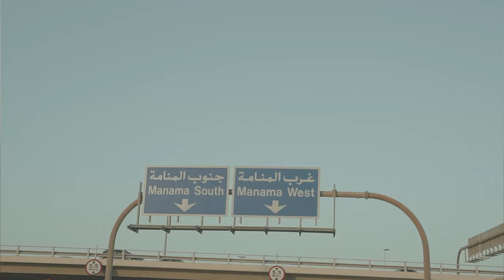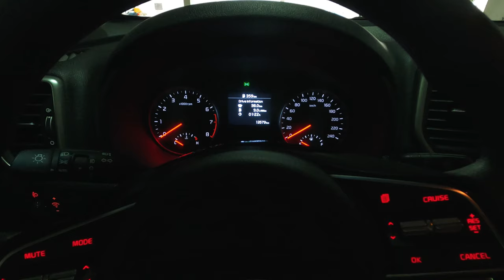Beginner's Talk with Scott Aspect 940 and 950 | 2020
For a beginner like us we too went online and seen alot of Youtube content with alot of research and here we are speaking about our experiences on our final decision to our bike purchase. Proud owners of Scott Aspect 940 and Scott Aspect 950. Both are great Mountain Bikes and giving you the right comfort in city rides as well.

Shot on:
Go Pro Hero 8
BRoll on Sony A7r
Outdoor Audio on Rode WIreless GO

Thank you Vishnu for the Sound mix
Thank you Bassem for the Color grade
Thank you Vedran and Durgesh for some great advice to us on our bikes

Happy Listening
Vlog with Viv